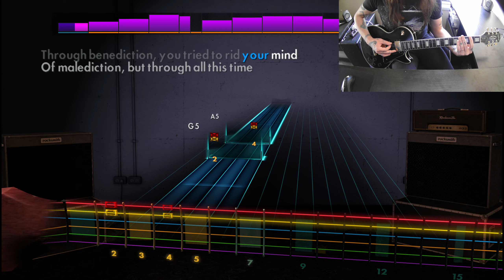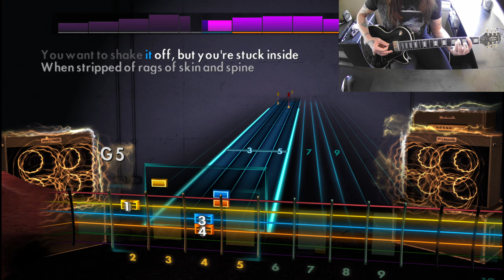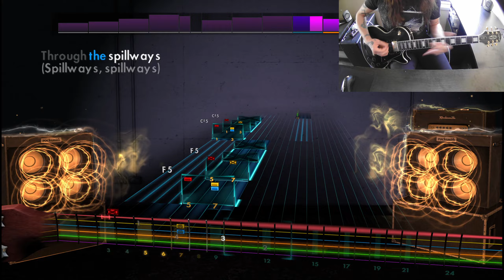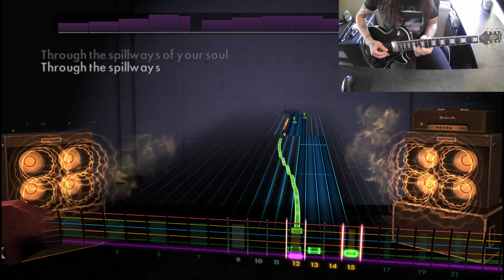Ghost - Spillways - Rocksmith (95%)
C Standard Tuning